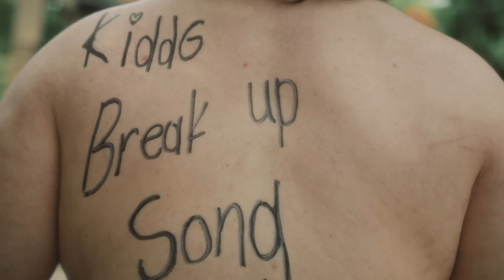Kidd G - Break Up Song (Official Video)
Directed By:  @Shotbyjolo
Co-directed By: LJ Stoll